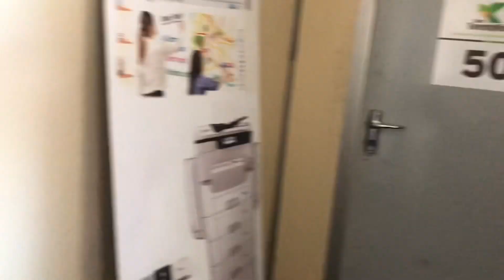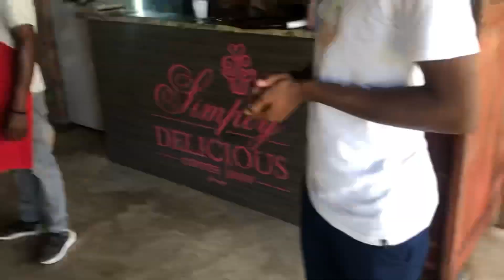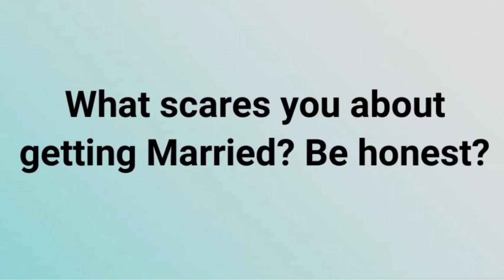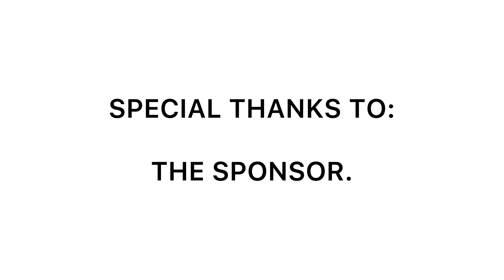A DAY OUT IN BULAWAYO || Simply Delicious || Smokehouse || ByoTv Vlogs